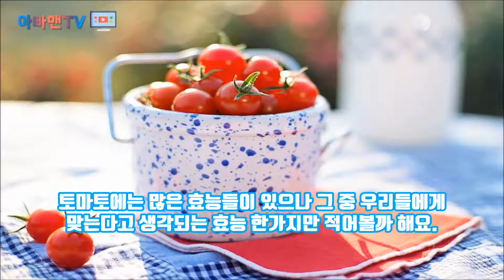토마토 요리 종류가 많은 이유를 알고 있으세요